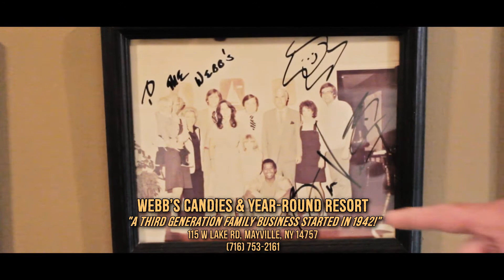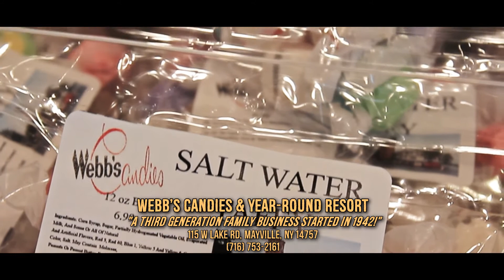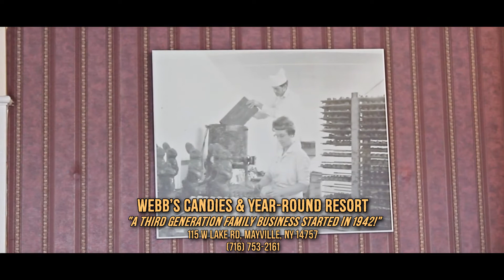Webb's Candies, Mayville, NY